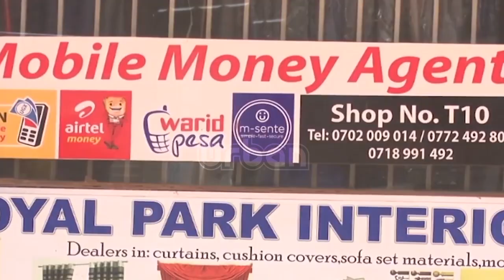MP want telecoms to vomit money for deceased clients